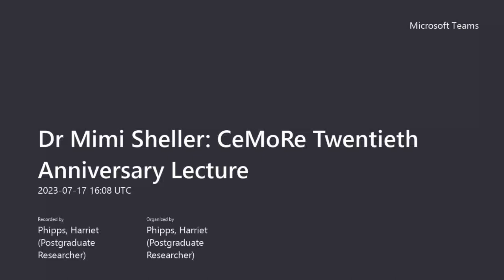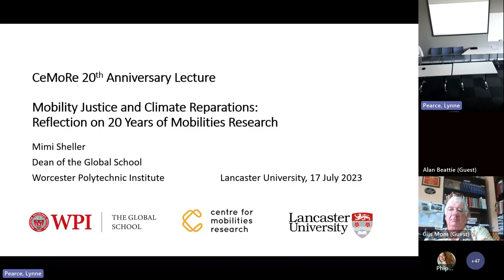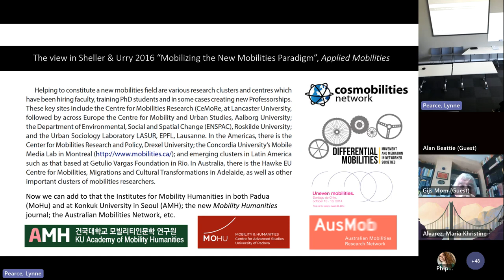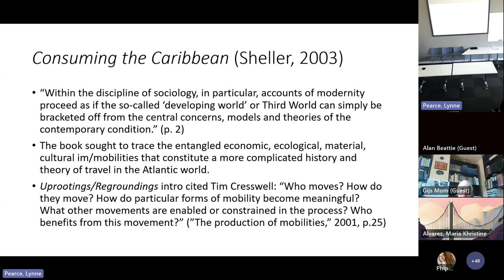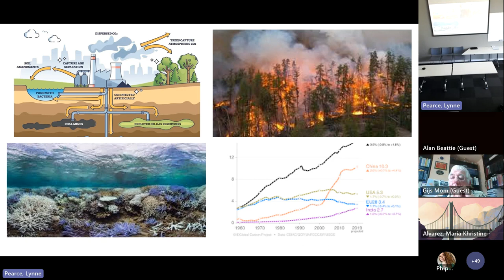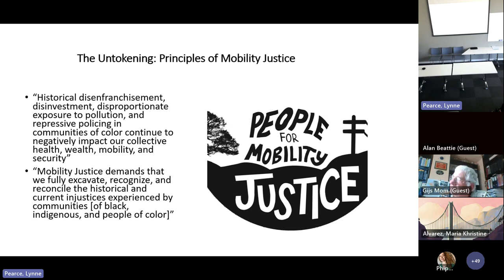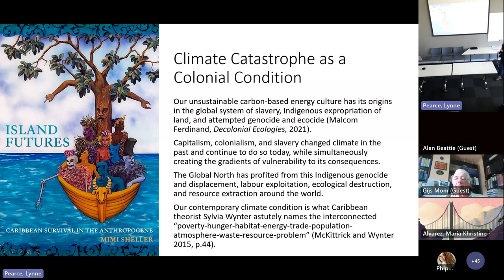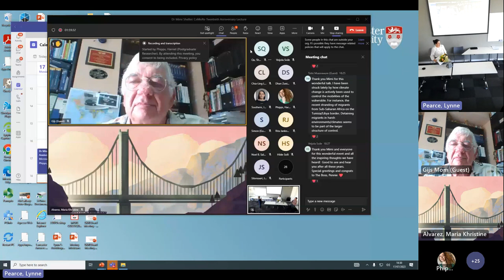Dr Mimi Sheller: CeMoRe Twentieth Anniversary Lecture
Dr Mimi Sheller reflects on 20 years of mobilities research in her talk "Mobility Justice and Climate Reparations: Refelction on 20 Years of Mobilities Research". This talk was part of CeMoRe's 20th Anniversary celebrations.